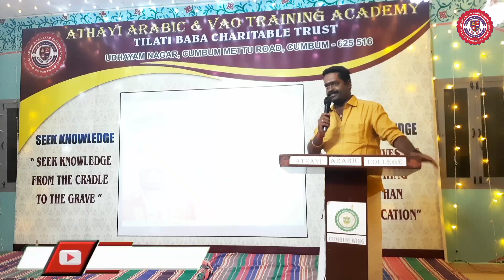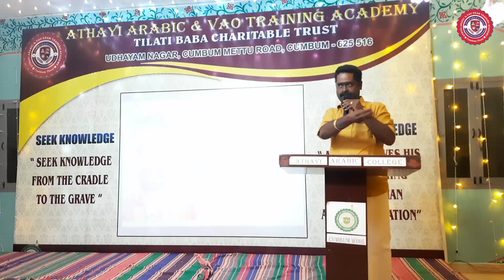கம்பம் தயாளன் அவர்களின் சிறப்புரை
🔴 EDITING

( Editing & Camera)

( Editing & Camera)

( Editing & Camera)

அக்டோபர்-29
*கம்பம் கிளை அதாயி அரபிக் கல்லூரியில்* சிந்தனைகளை தூண்டும் வகையில்
*கொரோனா காலக்கட்டத்தில் மனிதநேயம் வாழ்ந்ததா?அல்லது வீழ்ந்ததா* என்ற தலைப்பில் அற்புதமான பட்டிமன்றம் நடைபெற்றது.இந்நிகழ்வில் சிறப்பு விருந்தினராக சமீபத்தில் *சிறந்த சமூக சேவைக்காக DIVINE HANDS INTERNATIONAL UNIVERSITY சார்பாக டாக்டர் பட்டம் பெற்ற Dr.திரு.தயாளன் B.C.A (திமுக தேனி தெற்கு பொறியாளர் அணி துணை அமைப்பாளர்) அவர்களும்*, *வின்னர் ஸ்போர்ட்ஸ் உரிமையாளர் சமூக ஆர்வலர் அலீம் அண்ணன்* அவர்களும், *தேனீக்கள் அறக்கட்டளை  போட்டோ பாண்டி அண்ணன்* அவர்களும் கலந்து கொண்டு மாணவர்களின் பட்டிமன்றத்தை கண்டு இரசித்தனர்.இறுதியாக சிறப்பு விருந்தினராக வருகைதந்த தயாளன் அண்ணன் அவர்களுக்கு சீல்ட் மற்றும் சால்வை அணிவித்து கண்ணியப்படுத்தப்பட்டது.பிறகு *சிறப்பு விருந்தினர்களின் ஊக்க உரை மாணவர்களுக்கு மிகுந்த உற்சாகத்தை தந்தது*.
*இன்ஷா அல்லாஹ் இனிவரும் காலங்களில் மாணவர்களின் திறமைகள் மென்மேலும் வளர தொடர்ந்து பல்வேறு முயற்சிகள் எடுக்கவேண்டும்* என்ற எண்ணம் ஏற்பட்டது.
*அல்ஹம்துலில்லா‌ஹ்!*